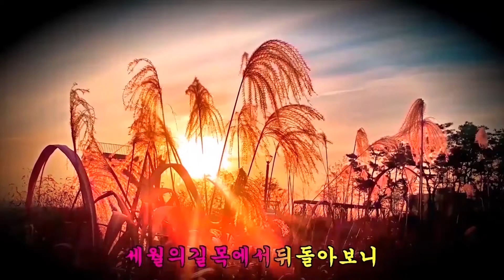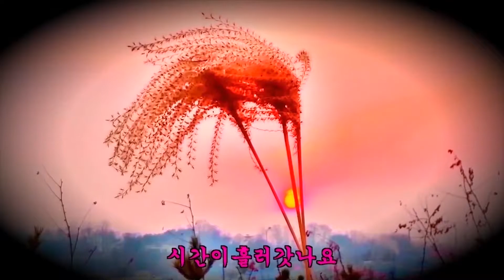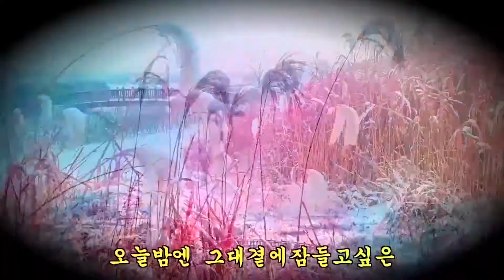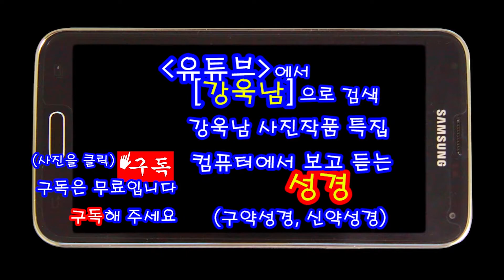억새풀사랑 ㅡ 최유리 * 김포한강야생조류생태공원 ㅡ 강욱남 사진작품 3집 ㅡ 10